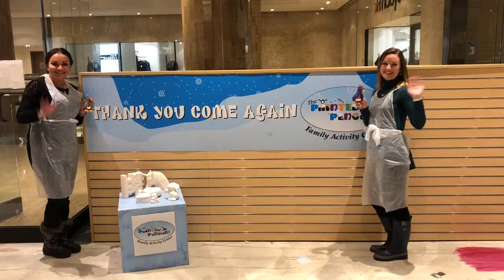Family Fun at Painted Penguin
New Painted Penguin location at Water Tower Place